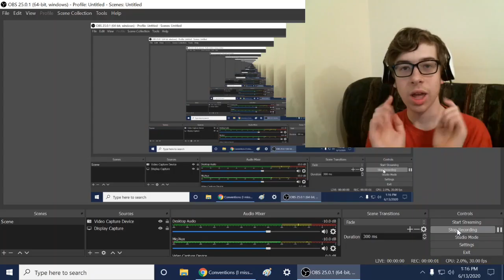Conventions (I miss them) Reaction!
-SMG001, 2020